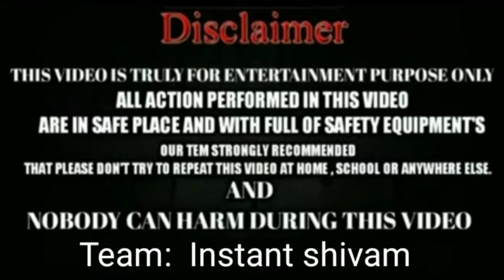How to make pressing missile at home || MISSILE WITH SYRINGE💉 || EASY AND SIMPLE WAY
Hellow friends. About this video:- In this video I gonna show you how to make Srynge missile.

How to make air missile.
 How to make missile.
How to make Srynge missile. .
How to make air gun.

NOTE :- YOU WILL GET SCIENCE EXPERIMENT VIDEOS, LIFE HACKS VIDEOS, HOW to VIDEOS, MAGIC TRICK VIDEOS AND INTERESTING VIDEOS ON THIS CHANNEL.